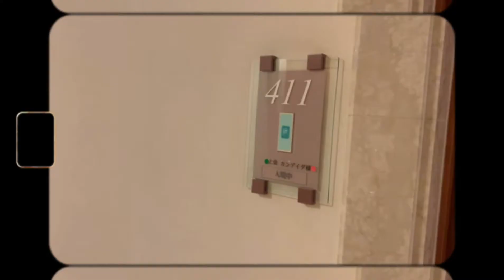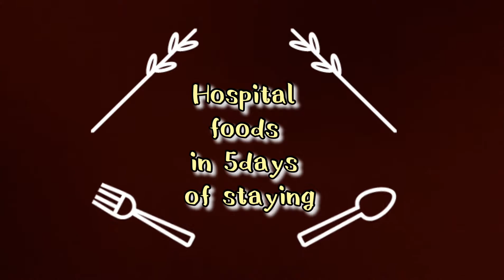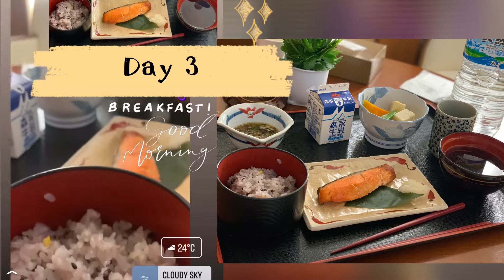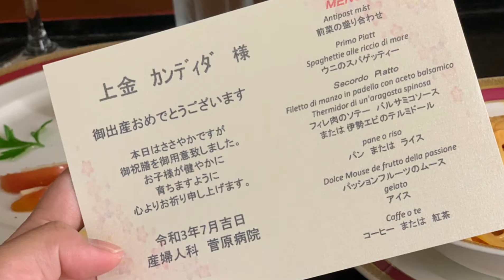Maternity Hospital Room Tour/Hospital Foods |My 2nd born baby boy |July 6,2021